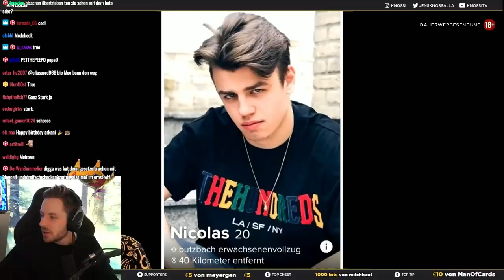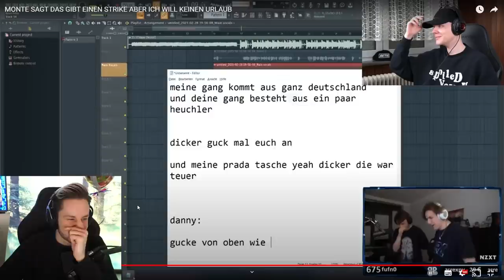Reaktion auf MONTE SAGT DAS GIBT EINEN STRIKE ABER ICH WILL KEINEN URLAUB